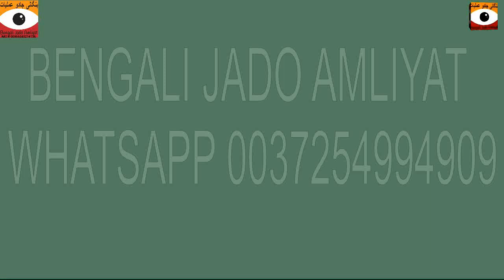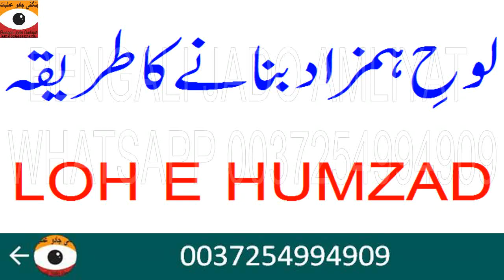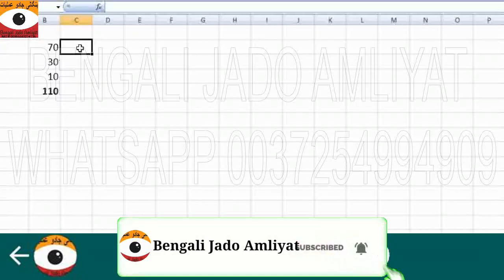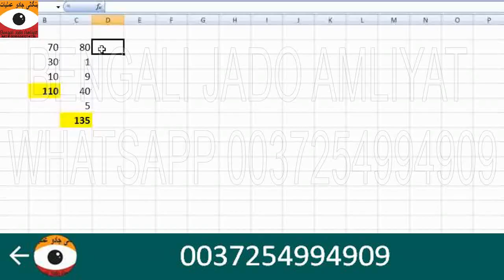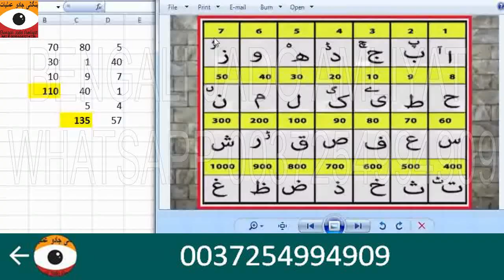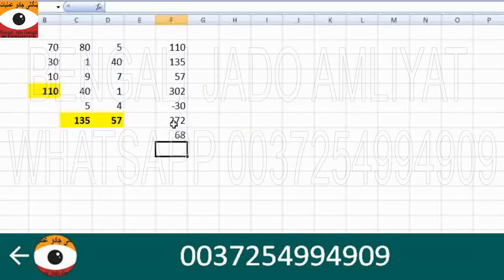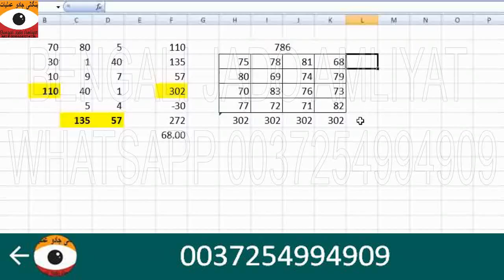LOH-E-HAMZAD Banane Ka Tarika | Bengali Jado Amliyat